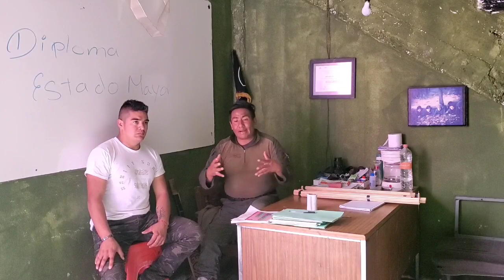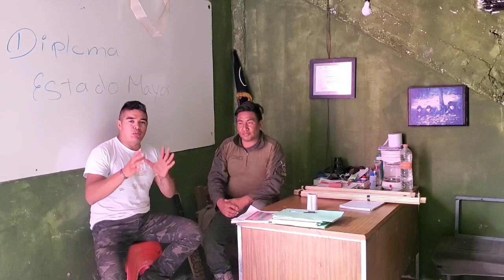Intruccion Militar con los jovenes del Instituto SAMECH SA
Me gusto mucho poder comvivir con los chicos de este gran instituto.

numero de cuenta para aportaciones
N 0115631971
BBVA Bancomer
nombre de la cuenta:   Instituto Militarizado Samech A.C.